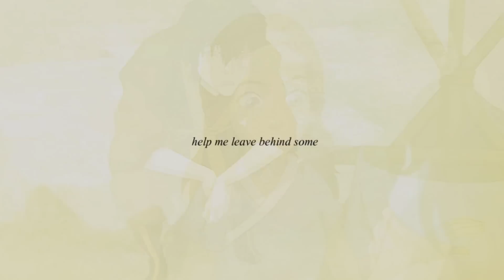[YES] zuko | leave out all the rest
turned out sorta crap, but thought i'd upload it since I haven't really uploaded any of the ATLA editing I've been doing...

also it kinda turned into zuko/katara, but i don't know how cos I really don't ship them :/

song | leave out all the rest
artist | linkin park
clips | avatar: the last airbender